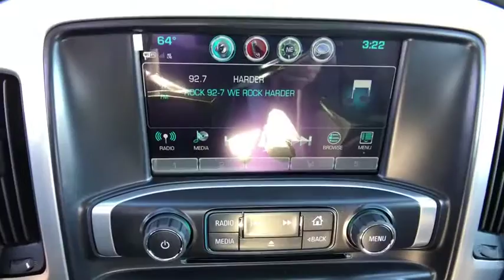2019 GMC Sierra 1500 Limited Freer, Corpus Christi, Robstown, Kingsville, Alice, TX 5229686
Summit White New 2019 GMC Sierra 1500 Limited available in Alice, Texas at Alice Chevrolet. Servicing the Corpus Christi, Robstown, Kingsville, Alice, TX area.
2019 GMC Sierra 1500 Limited SLE - Stock#: 5229686 - VIN#: 2GTR1MEC0K1229686

Alice Chevrolet
2250 E. Main Street

Summit White 2019 GMC Sierra 1500 Limited SLE RWD 6-Speed Automatic EcoTec3 5.3L V8